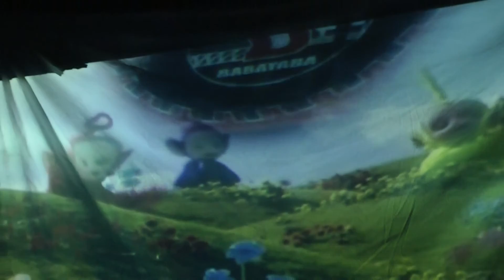BBYB - Live Hell´n´Roll 2013